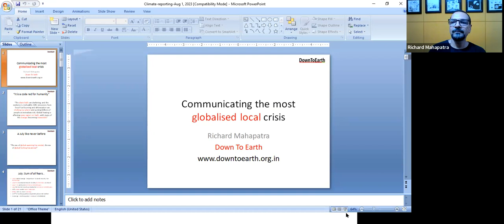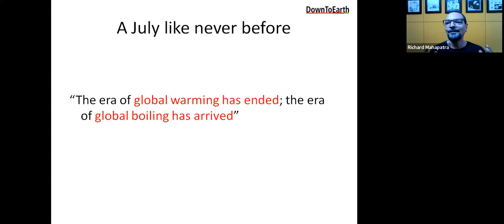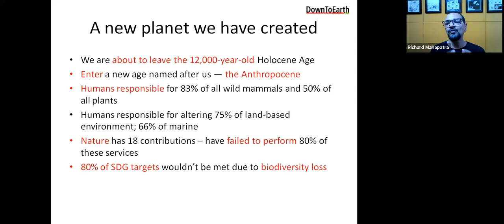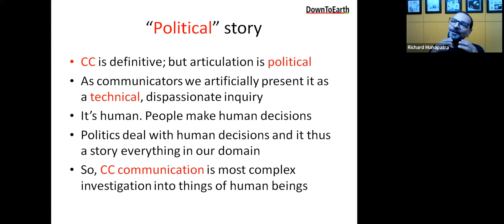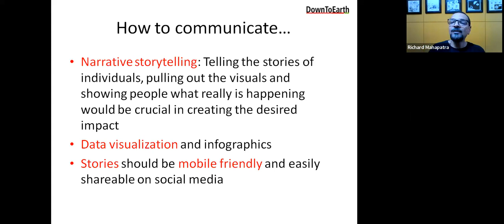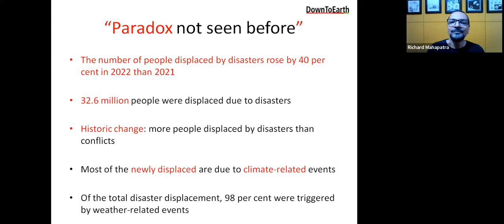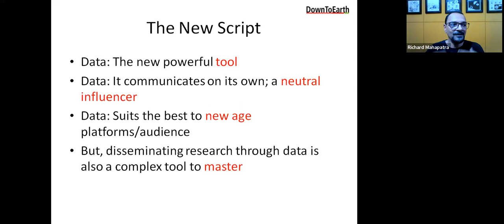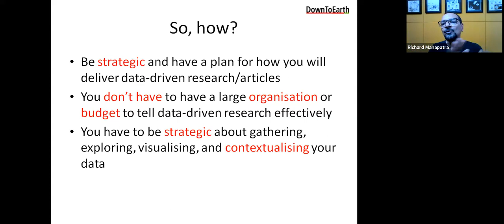Communicating the most globalised local crisis - Richard Mahapatra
Demystifying Environment Data for Communication and Impact, August 1, 2023. Communicating the most globalised local crisis - Richard Mahapatra